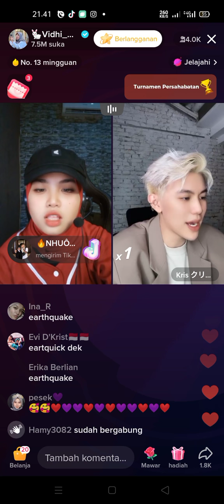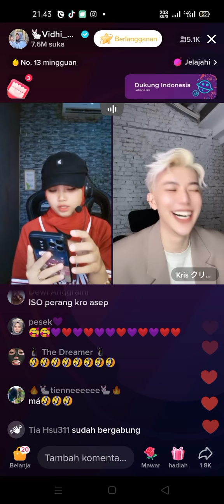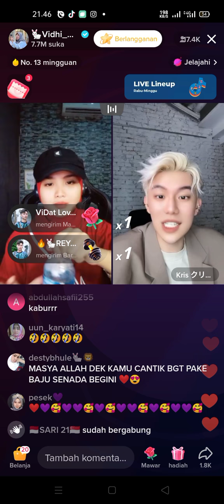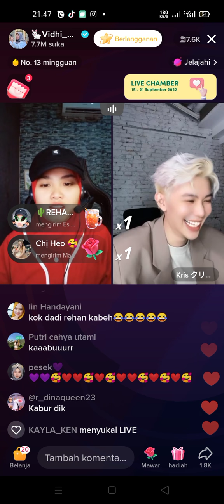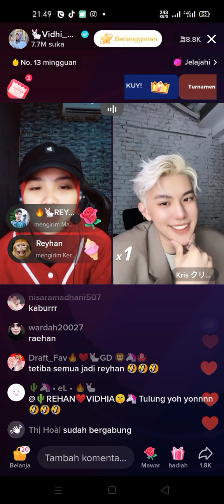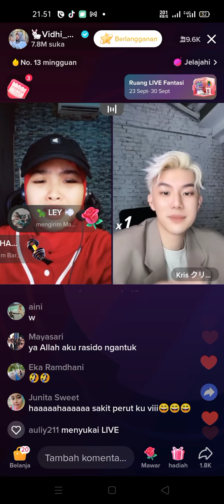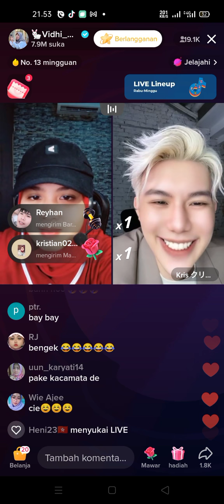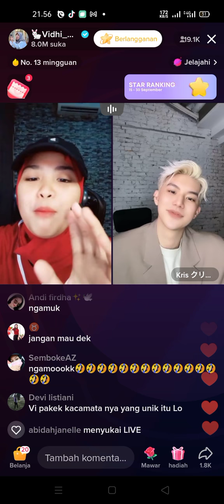part 1 Vidhia menolak PK dan Kriss!!! Kriss kesal dan bengek😂😂😂vidhia_r